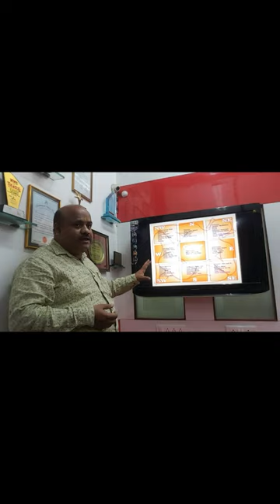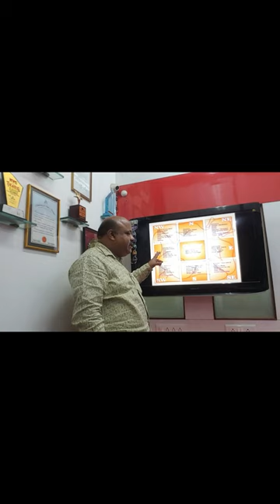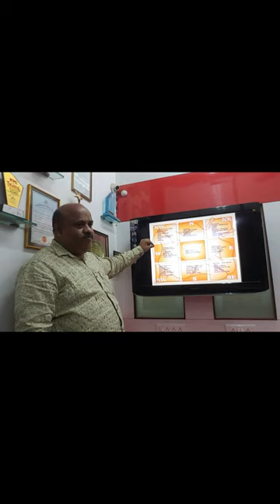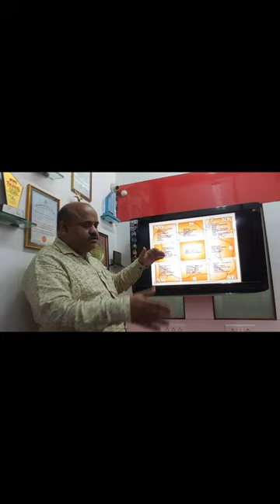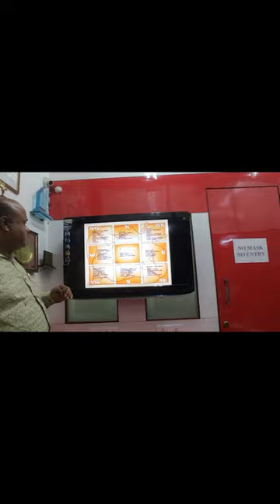VaastuLecture 029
After Compliments,

Autonomous Professional Diploma Courses Offered :

Department of Interior Design & Space Management:

3 Years Professional Diploma in Interior Designing & Space Management
3 Years in 1 Year Professional Diploma in Interior Designing & Space Management (FAST TRACK)
2 Years Advance Diploma in Interior Designing & Decoration.
1 Year Diploma in Interior Designing.
3 Years Bachelor of Science (B. Sc.) Interior Design – UGC Approved & Recognised by Govt. of India

Department of Fashion Design & Apparel Management:

3 Years Professional Diploma in Fashion Designing & Apparel Management
3 Years in 1 Year Professional Diploma in Fashion Designing & Apparel Management (FAST TRACK)
2 Years Advance Diploma in Fashion Designing & Technology.
1 Year Diploma in Fashion Designing.
3 Years Bachelor of Art (B. A.) Fashion Design – UGC Approved & Recognised by Govt. of India

Department of Fashion Tailoring & Garment Construction:

6 Months Diploma in Fashion Tailoring
6 Months Advance Diploma in Garment Construction